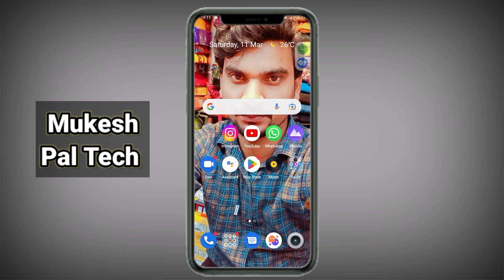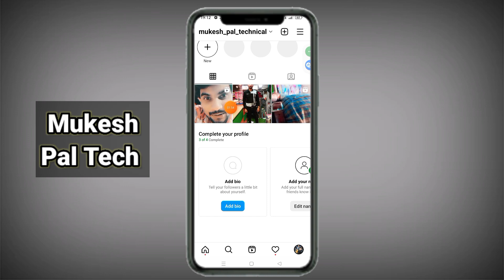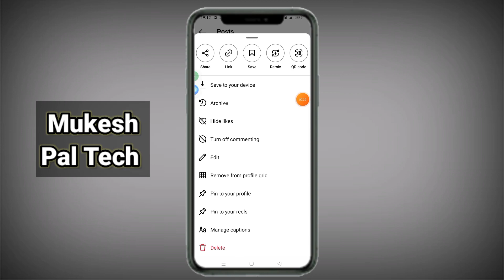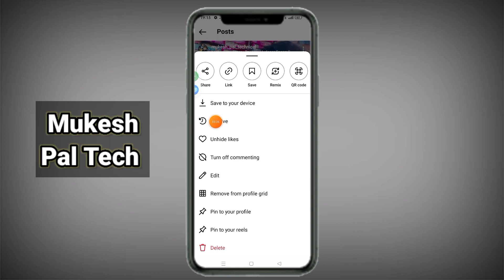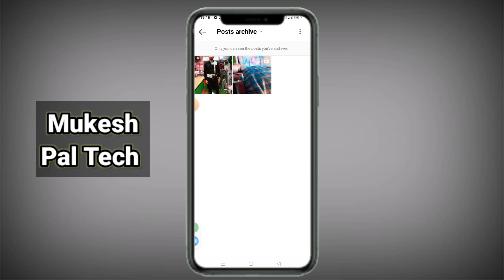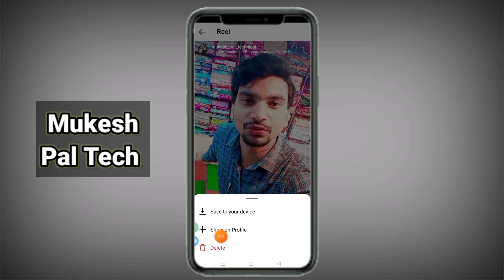Instagram par Post Hide kaise kare | Instagram Post ko bina Delete kiye Hide kaise kare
1. Instagram par Post Hide kaise kare,
   2. Instagram post ko Hide / Unhide kaise kare,
   3. instagram photos / Videos ko hide kaise kare,
   4. instagram photos ko hide kaise kare, instagram videos ko hide kaise kare,
   5. instagram photos /videos ko kaise chhupaye,

(Mukesh Pal)
(From Rampur Up India)